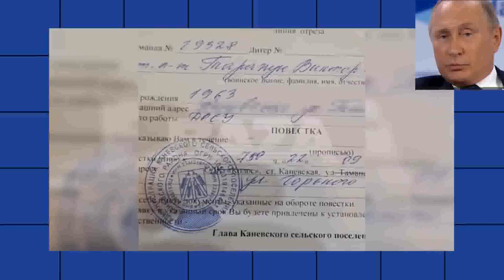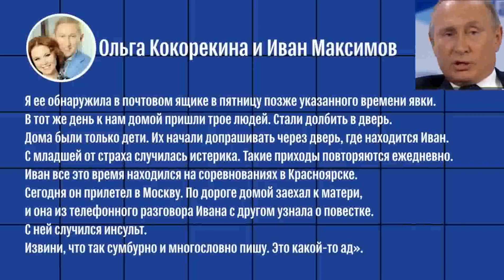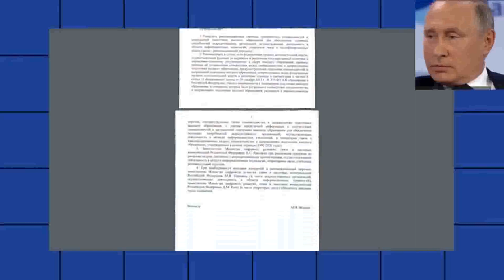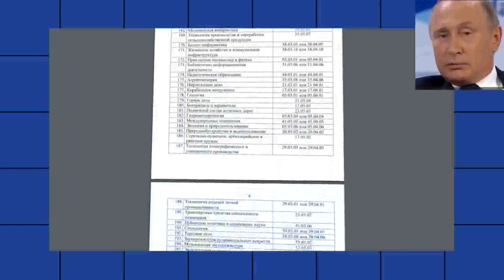Мобилизация по путински без депутатов и пропагандистов, остальных… гори всё синим пламенем… на фронт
…Как получить гуманитарную визу или политическое убежище
…Путин подписал закон о лишении свободы до 10 лет за отказ от участия в боевых действиях
…Позор вам россияне… Как вы можете терпеть эту несправедливую, ничтожную власть… Позор вам и мне тоже